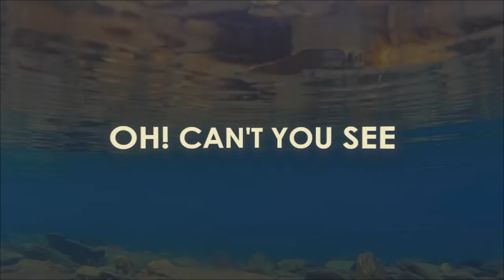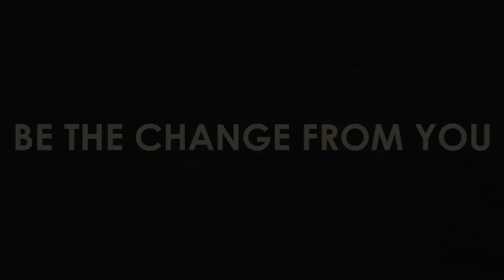Be The Change -Pantocrator (Lyrics )Shillong ,Meghalaya ,India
"Don't call the world dirty because you forgot to clean your glasses. Better keep yourself clean and bright; for you are the window through which you must see the world".Let's us wake up from the darkness of destruction of the environment and stand strong to protect it, Let's enriched inside our hearts the spirit of responsibility and take the oath to "Be The Change" by doing what's important to preserve a clean atmosphere and to save the nature from extinction.
Reduce ,Reuse
Stop Pollution "Make India clean Make The environment clean "
"GO GREEN GO CLEAN!!!"
.Vocals - Enforce
.Guitar - Osbert
. Keyboards-Manbha
. Bass-Lastborn
. Drums-Lewel
Video -Xcentered Production